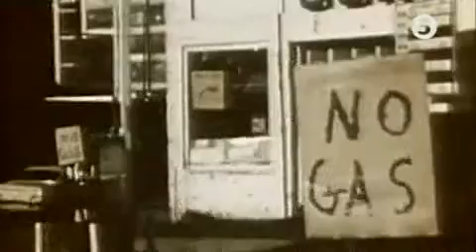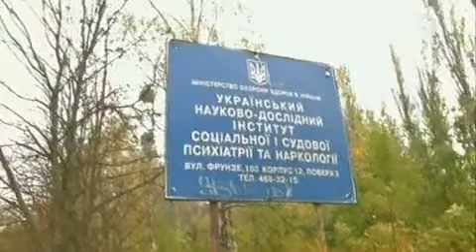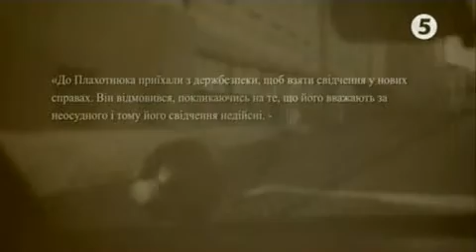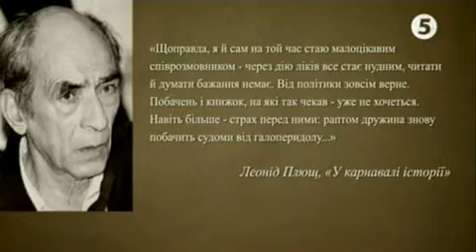М/ч.1973 рік. Події за кордоном. В Україні: Дисиденти і каральна психіатрія